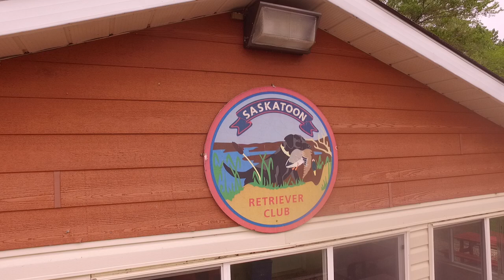Saskatoon Retriever Club - Aerial Footage Pond 1, Campground & Clubhouse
Aerial footage of our clubhouse, Pond 1, and RV/trailer/tent camping area.